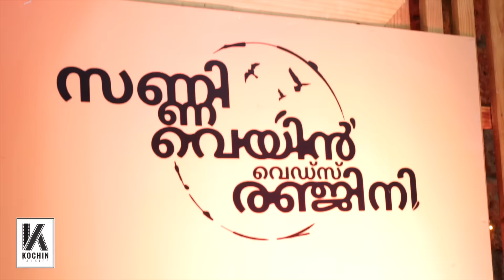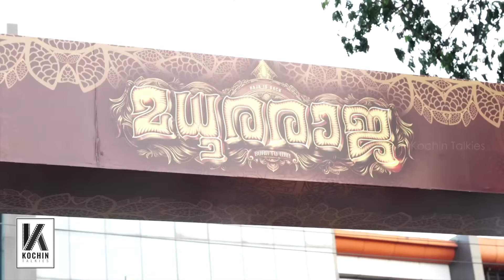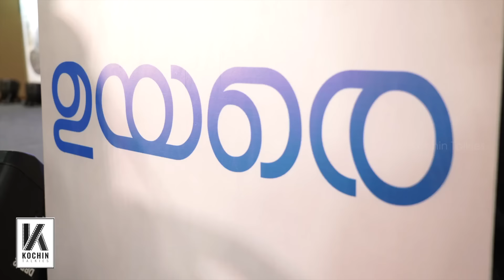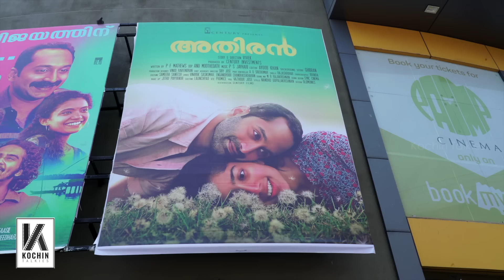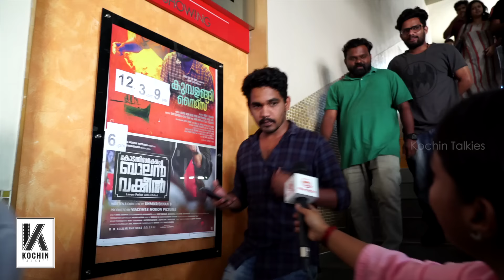സണ്ണി വെയ്ൻ്റെ കല്യാണം മുതൽ കോടതി സമക്ഷം Success Celebration വരെ | Kochin Talkies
Latest Malayalam Film News and interviews